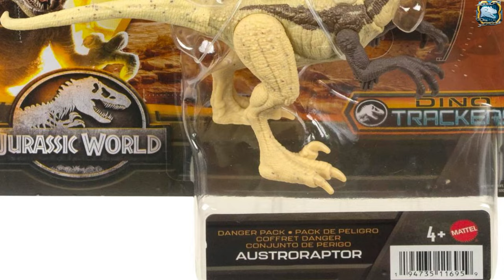Jurassic World Dinotracker 2023 Fact App All Dinosaurs Austroraptor Siamosaurus Diabloceratops